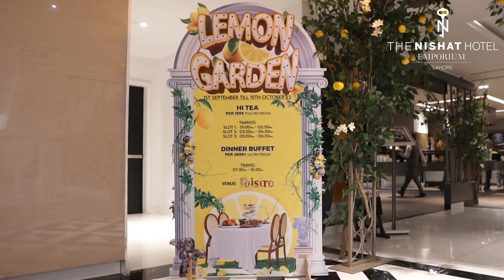Lemon Garden Hi Tea/Dinner Buffet at the Nishat Hotel Emporium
For details, dial 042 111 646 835

Reserve your tables in the Nishat Hotel to relish a flavoursome Hi-Tea or dinner buffet in the refreshing aura of the Lemon Garden. Capture moments in the ravishing setup and treat your taste buds to various delectable cuisines. For details, dial 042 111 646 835.